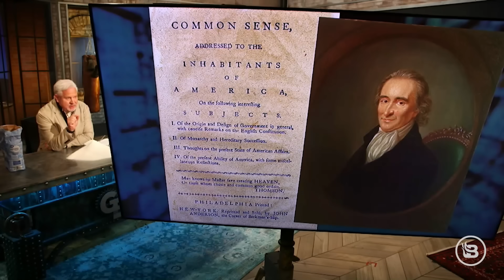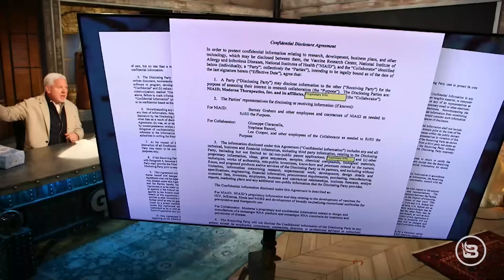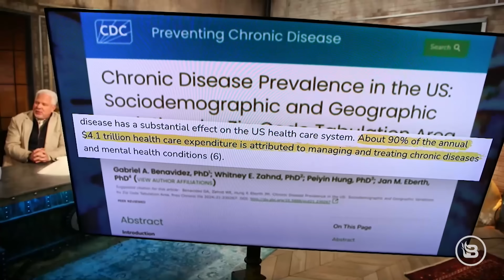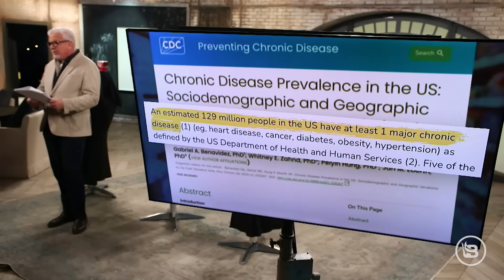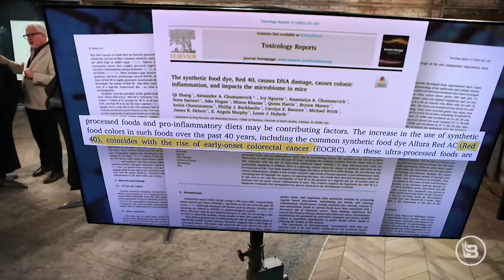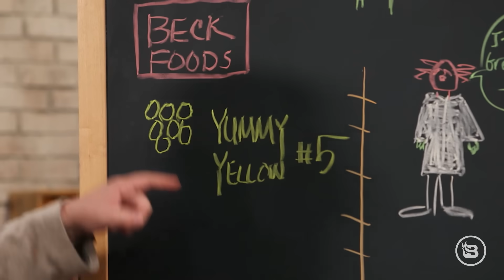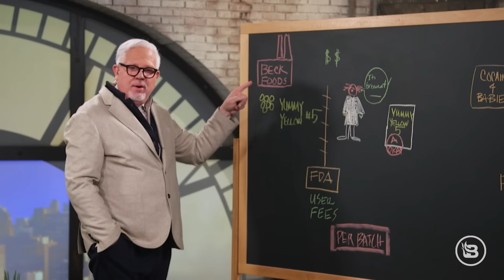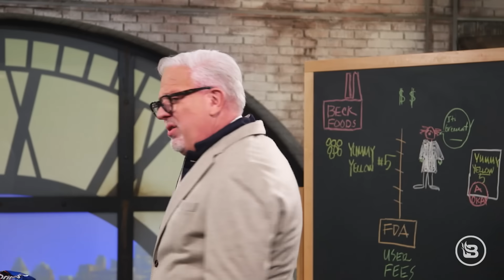Make America Healthy Again: The Chemicals Poisoning Your Food EXPOSED! | Ep 386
You don’t have to be a “crunchy granola” liberal to notice American health is in major decline. There are 129 million Americans — one-third of the country — who have at least one major chronic disease; 42% of Americans have two or more chronic conditions, 12% of Americans have at least five. Per the CDC, this began around two decades ago and is a “trend that is expected to continue.” RFK Jr. has been one of the loudest voices sounding the alarm. After he joined the Trump campaign to help kick-start a “Make America Healthy Again” movement, Glenn’s researchers began to dig into some of his claims about Big Food and Big Pharma. And the corruption they found was shocking. It is absolutely insane how many chemicals have been baked into our FDA-approved foods over the past 20-plus years. We are rotting to death. How did this happen? It all leads back to Big Tobacco … and money. Lots of it. Glenn interviews Calley and Casey Means, the brother and sister who went viral after appearing on Joe Rogan's show and testifying in front of the U.S. Senate. They’re on a mission to expose the corrupt players at the top levels of government and industry who are overseeing what Casey, a Stanford-trained medical doctor, describes as a "genocidal health collapse." Calley, a former Big Food and Big Pharma insider, says exposing the causes behind our chronic disease epidemic is not a left-vs.-right issue: “It’s Americans vs. the uniparty.” This election is about more than lower taxes, reduced spending, and immigration. It’s about the lives of our children and the soul of our country. RFK Jr. and Trump are right; it is way past time to Make America Healthy Again.